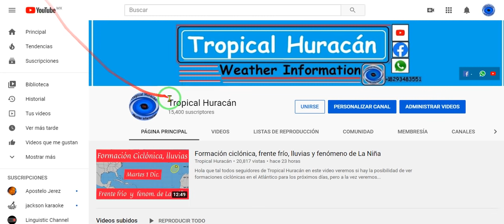Actualización, formación ciclónica, lluvias por encima de lo normal y frente frío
Hola que tal todos seguidores de Tropical Huracán en este video veremos si hay la posibilidad de ver formaciones ciclónicas en el Atlántico para los próximos días.

Seguidores de tropical huracán aquí todos los detalles sobre el frente frio que se estará moviendo a través de Cuba y toda la área de Yucatán.

Un nuevo frente fría afectar a gran parte de Centroamérica y unas zonas del Caribe.

Frente frio podría afectar parte del Caribe para los próximos días.

Formación ciclónica, frente frío, lluvias

Seguidores de Tropical Huracán aquí la última actualización de Centro Nacional de Huracanes.

Centro Nacional de Huracanes última actualización.

Crédito a  : NOAA
Crédito  a :  Tropical Tidbits

OndaTropicalConPotencialCiclónicoEnEl Atlántico